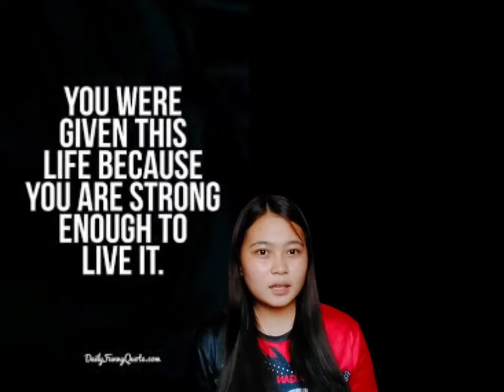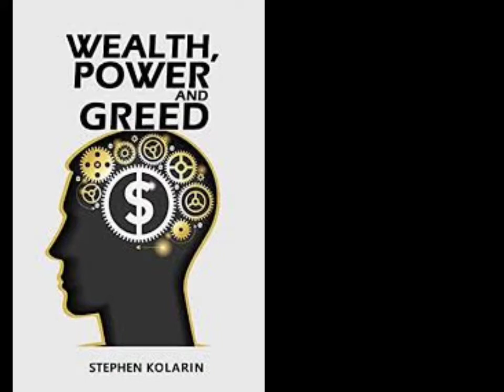Hist10_BSCRIM3A_OSMAN_ROSELYN_FINALS_REFLECTION_VLOG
Hist10 Finals Coverage Vlog
Date Submitted: July 22, 2022
Submitted To: Prof. Roland A. Dalagan
Submitted By: Roselyn Mae M. Osman

Bibliography
Dalagan, R. A.  (2019). Jose Rizal An Analytical essay on his biography, philosophical praxis and other issues. Mati City: Davao Oriental State University.